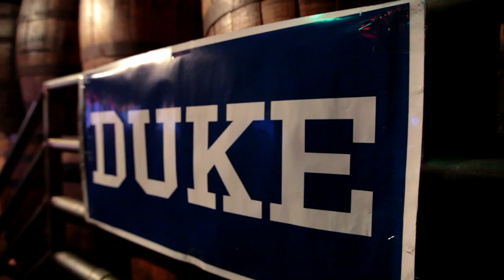Duke vs. UNC - Full Nelson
Amy K. Nelson gets to the core of North Carolina vs. Duke, the best rivalry in college basketball. After embedding herself in a New York City bar that plays host to both Tar Heels and Blue Devils fans, Amy discovers the polarizing vitriol that drives this bitter matchup.

Follow Amy K. Nelson on Twitter @AmyKNelson.